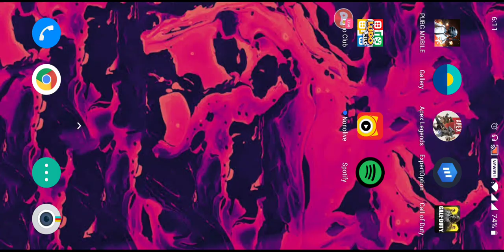TAMIL PUBG TACTICS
Learn N Start playing pubg like a Pro